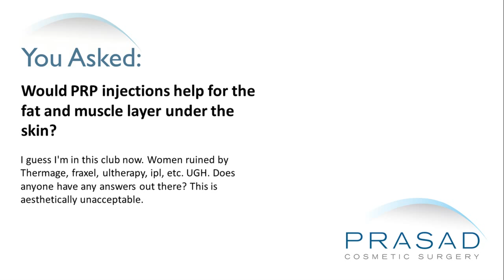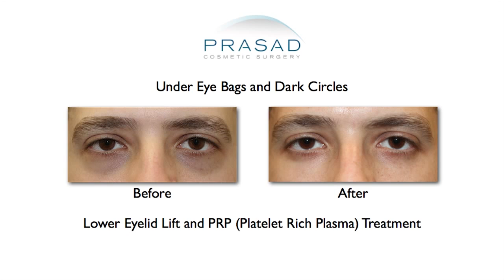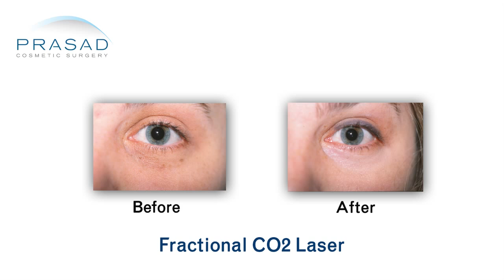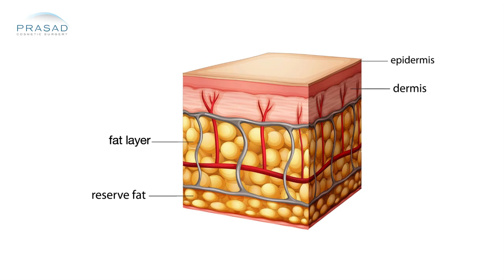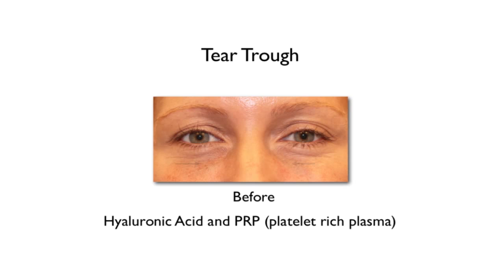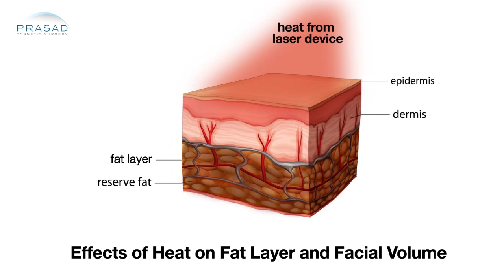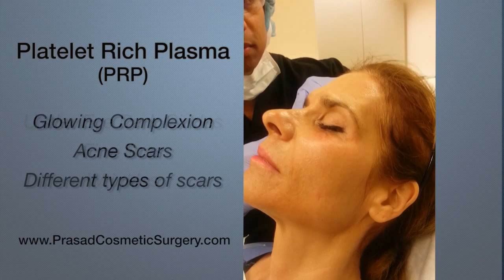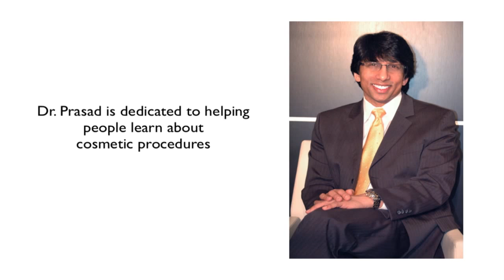Platelet-Rich Plasma Can Help Restore Thinned Skin from Overuse of Laser Treatment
A woman claims that her face is ruined by heating devices. She wants to know if PRP injections would help the fat and the muscle layer under her skin.

Dr. Amiya Prasad is a board certified cosmetic surgeon certified by the American Board of Cosmetic Surgery practicing in Manhattan and Long Island for over 20 years. PRP, regenerative medicine, cosmetic surgery, and  skin rejuvenation are very important parts of his practice.

For the past years, there has been no shortage of thermal energy devices that have been marketed so aggressively to help people avoid surgery. There are so many doctors who would promote these devices at meetings and speak on behalf of these companies. However, from a medical perspective, Dr. Prasad explains that heating energy will stimulate collagen production only up to a point. The attempt of creating different devices with certain temperatures or rates will be chased after for years. More devices come out every year, the parameters change, and then a new one would come out. He has seen how these devices have caused a lot of loss of good quality tissue in the skin.

Dr. Prasad is neither against radiofrequency devices nor against thermal energy. He uses Pellevé and has several lasers. He has been using laser especially the CO2 and the erbium lasers since the mid-90s, but he always felt that there is a certain limitation that one should always respect. Patients have to understand the capacity of the skin to generate collagen. He has noticed that a doctor or a non-physician will use one thermal device, and after that device doesn’t deliver results, they use another device. The patient keeps spending money. When they come to see him, their skin is often thinner. When he tries any type of injectables, he noticed that when he does the procedure, the skin almost has a deeper texture like a burn.

Dr. Prasad has also objected to these high heating devices because below the skin, there is a very important layer of fat: there’s a mantle layer of fat and then subcutaneous fat. This fat is very important for good quality skin. A younger person’s skin is not tight, they have this beautiful volume and glow to their skin. Much has to do not just with the cushion effect of fat, but also the physiology of the benefit of the interaction of the fat with the skin.

In Dr. Prasad’s practice, he uses PRP every day. Platelet-rich plasma is not really well accepted and recognized by majority of doctors who practice in this field. There’s no big million dollar company promoting it. He thinks it’s because there’s no huge device to sell, but the patient’s own blood being spun down and concentrated for the physiologic benefit of PRP. PRP has already been well established in non-cosmetic fields like in oral and orthopedic surgery. There are also companies that make devices specifically for the use of PRP because they know there’s improved healing and blood supply. Dr. Prasad is applying the same idea to aesthetics. Younger looking skin is about the color, texture and the glow. As the skin ages, it loses volume from the fat, collagen, and blood supply.

Restoring the youthfulness of the skin is an individual basis. When they are using these thermal devices, they are literally cooking the fat under the skin. The skin is only a certain thickness. No matter what area of the body it is, whether it’s the thinnest skin of the eyelid or the thickest skin in other areas, when this heat spreads, it damages the skin. When Dr. Prasad does facelifts on patients who had thermal treatment, he can actually see under the skin and made an observation that the fat layer doesn’t look as healthy as somebody who has not had this type of treatment.

For patients like this woman, Dr. Prasad would do rehabilitation using platelet-rich plasma injections with any frequency. He can do it 2-4 times a year to stimulate the collagen and the fatty cell layers. The next question is if the patient will see the improvement in a level to her satisfaction. That would require an examination and communication to establish that. Dr. Prasad hopes that this gives her some better understanding of the benefits of PRP. He thinks that there has to be more caution on the use of thermal devices.